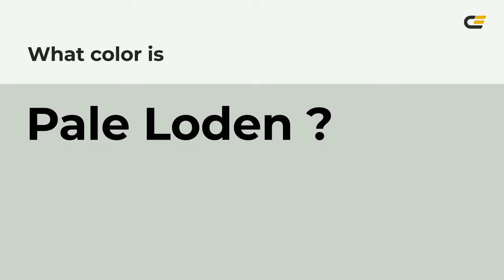Pale Loden color ccd2ca hex color - Grey color - Warm color ccd2ca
What color is Pale Loden ? ccd2ca hex color - Grey color - Warm color ccd2ca

Hex ccd2ca Color Code is also known as Pale Loden color.

Hex ccd2ca Color code in RGB color code model is created after adding 80.00% red color, 82.35% green color and 79.22% blue color.
Hex ccd2ca Color code in CMYK color (process color) code model is generated after subtraction of 2% cyan, 0% magenta, 3% yellow and 17% black.